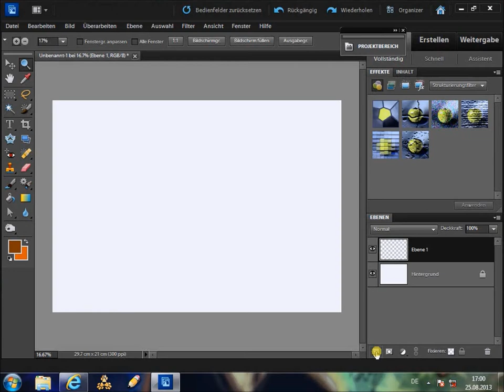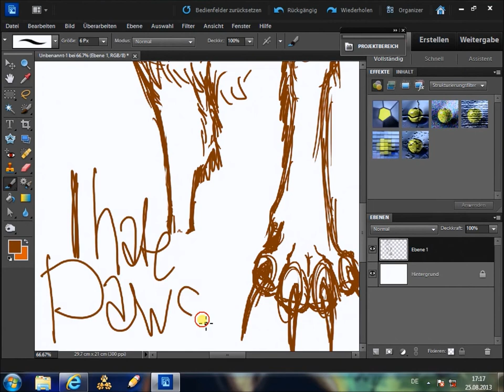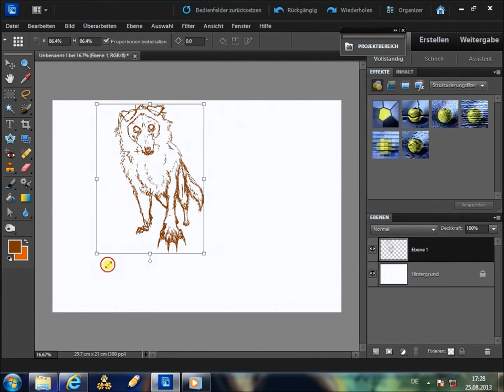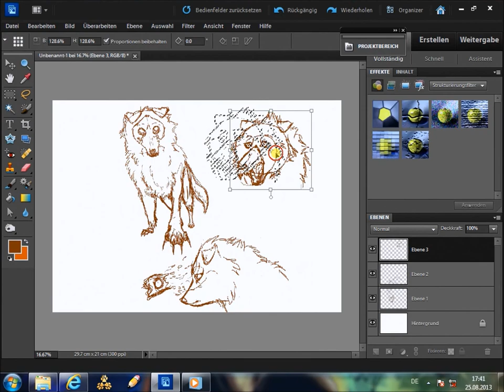Speedpaint The Masquerade part 1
Originalzeit: 1 Stunde
Charaktere: Flora, Harlekin und Semi Achos
Weitere Parts folgen ;D
Eine Szene darstellend aus der
Serie der Shetlandhearts
Song: Welcome to the Masquerade o3o